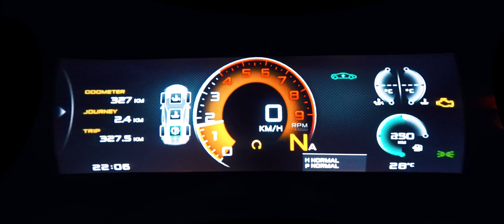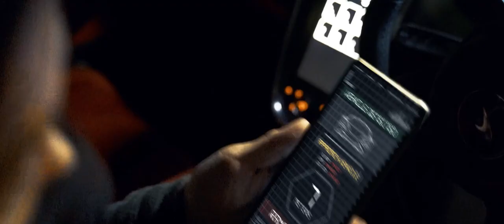The Heist: McLaren 600LT Fi EXHAUST tuned by Premier Autowerkz Indonesia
McLaren 600LT supercar is installed with a flame breathing Fi EXHAUST valvetronic catback and a tune.

Fi EXHAUST is compatible with OEM drive modes to control exhaust valves modes from open to close. With valves open exhaust gas flow is increased for an improved performance and sound, and flames. With valves close exhaust sound volume is reduced for more comfort drive.

Thanks to automotive customization shop Premier Autowerkz and their media house @Premiere Works .